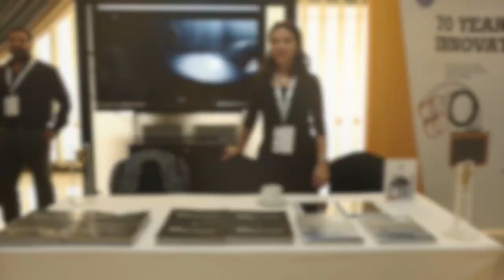Qatar Sustainability Week 2018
Qatar Sustainability Week, an initiative of the @QGBC, aims to further engage the community in a wide range of sustainability-oriented activities. Marhaba attended the opening at the Sheraton Grand Doha QSW2018.